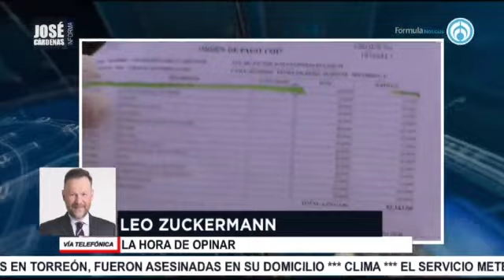Las famosas últimas palabras de Leo Zuckermann, con José Cárdenas informa